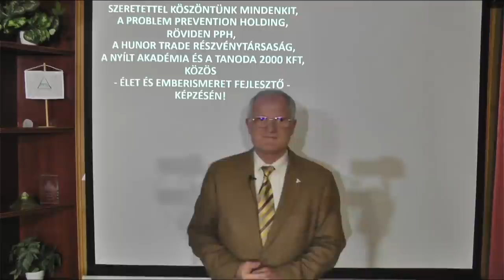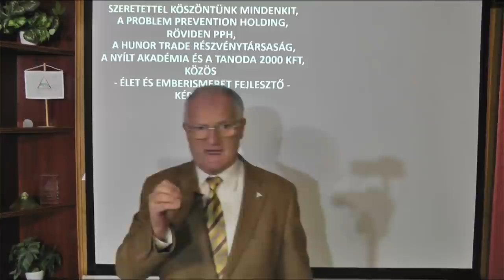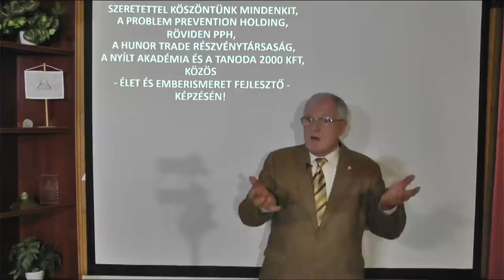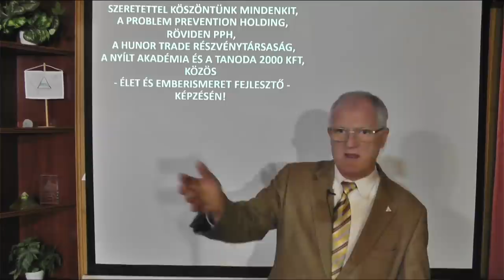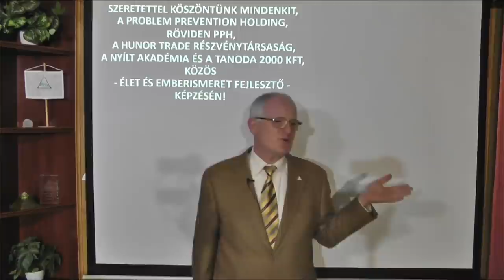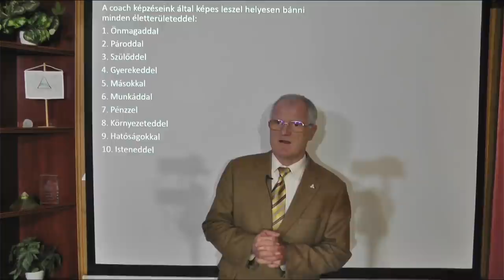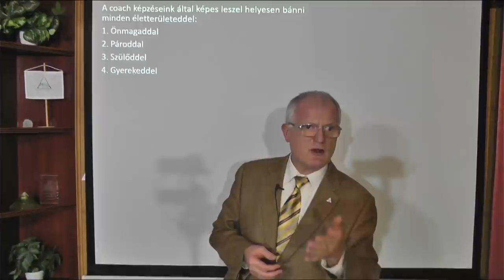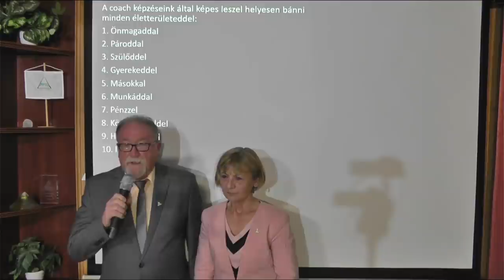2021 11 28 - MILYEN A JELENLEGI VILÁG - Szedlacsik Miklós ember és életjobbító mester-coach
Milyen a jelenlegi világ. Szedlacsik Miklós mester-coach ingyenes előadása. A PPH - Nyílt Akadémia képzése. Tudás és képességek a lelki fejlődésért, a szabad, tudatos, boldog életért és az Aranykorért! Hozzáférhetsz a tudáshoz a következő linkre kattintva a weboldalunkon!